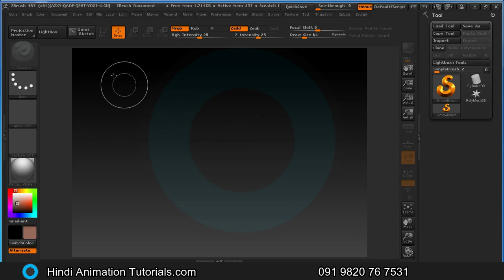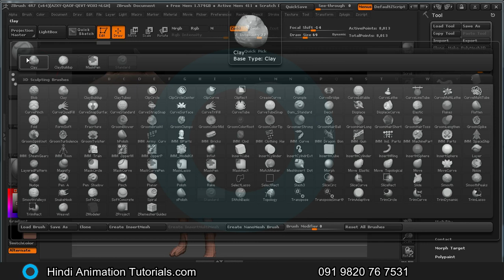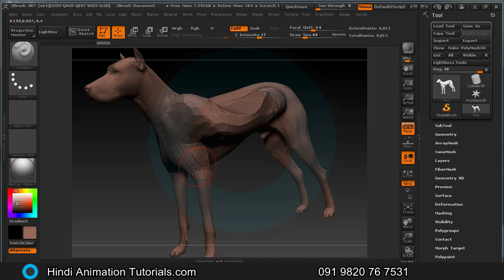Z-Brush Importing From Other Programs Part-16 HINDI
Hi I'm Ramesh Pandit. Your Z - Brush Mentor. In todays tutorial I'm going to explain you about ZSketch in Z-Brush.